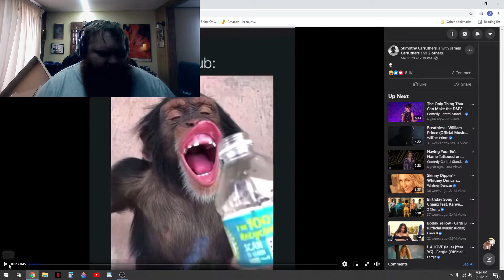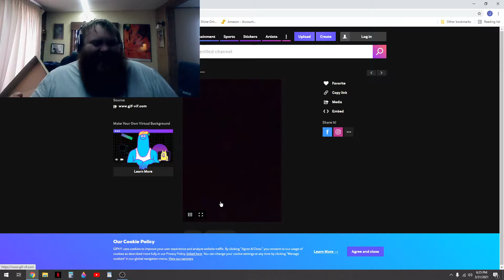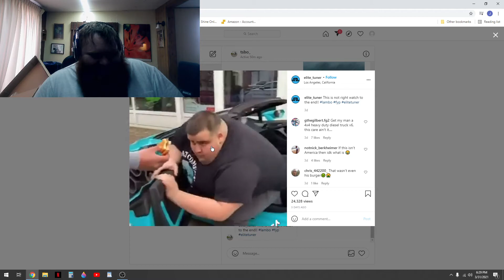React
DjCreative reacts to some funny videos!!!